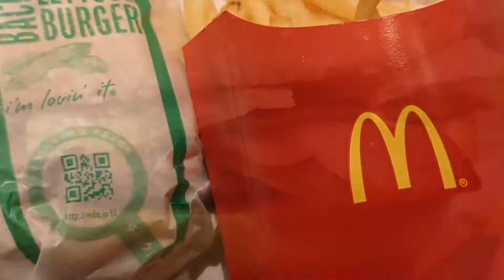🇯🇵 Tōdai-ji 東大峙 🦌 Nara奈良市